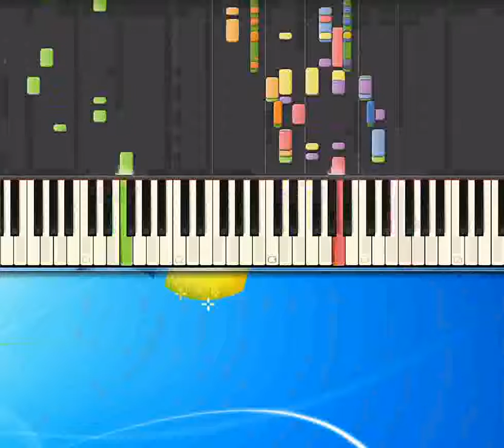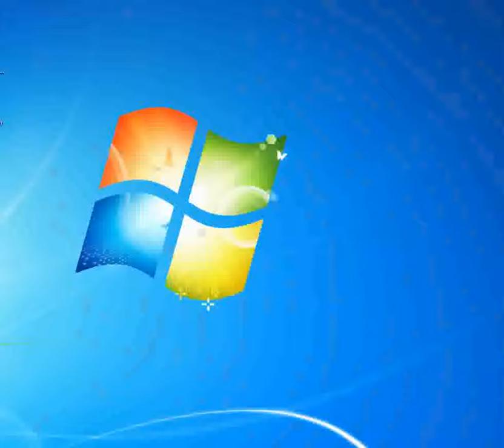Canzone da due soldi Togliani Achille [Piano tutorial by Synthesia]